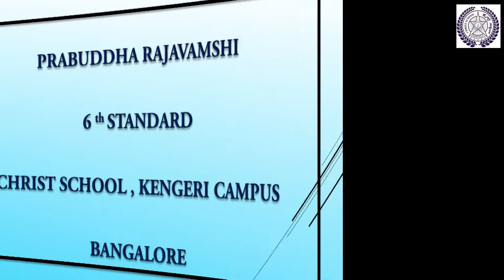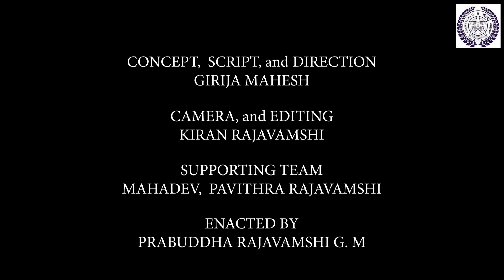Food safety n hygiene...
creating awareness about food safety n hygiene. it's basically microbiological awareness ..it's about the safety of food that we relish daily .